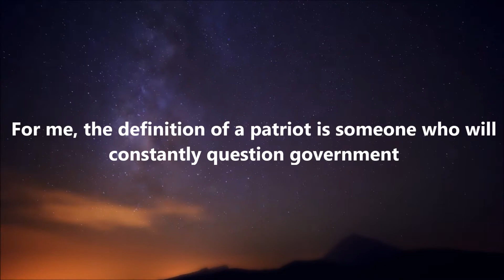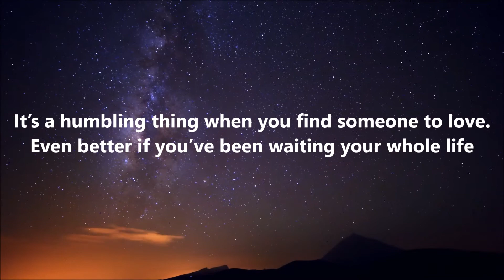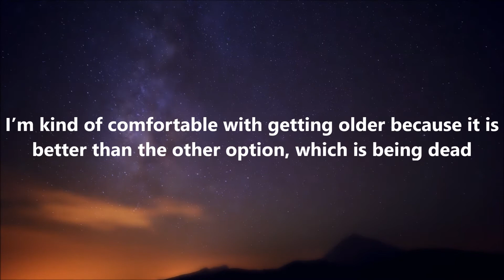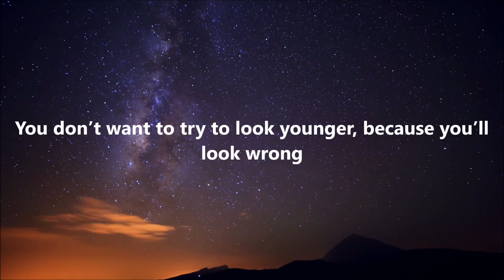George Clooney Quotes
Here Is Some George Clooney Quotes By Library Of Quotes

The Quotes
1 - Failures Are Infinitely More Instructive Than Successes - George Clooney
2 - People know everything about everybody now
3 - You never really learn much from hearing yourself speak
4 - I find that as you get older, you start to simplify things in general
5 - For me, the definition of a patriot is someone who will constantly question government
6 - Art takes different forms, but it represents something that is basic in all of us — our history
7 - Having ‘Oscar winner’ on your tombstone is a great thing
8 - It’s not about an opening weekend. It’s about a career, building a set of films you’re proud of. Period
9 - 90 percent of films are pretty mediocre, but they have a built-in audience and open on 3,000 screens
10 - It’s a humbling thing when you find someone to love. Even better if you’ve been waiting your whole life
11 - The loneliest you will get is in the most public of arenas
12 - The hardest thing is trying not to correct everything on the Internet
13 - The simple truth is everyone has an opinion, everyone has the right to voice it, and they should if they want to
14 - I’m kind of comfortable with getting older because it is better than the other option, which is being dead
15 - You can’t legislate good taste
16 - You can only get so far without discernible talent
17 - An acting career usually has a shelf life of about 10years before people get sick of seeing you
18 - When you first start out, you are just happy to get a job, any job. And as time moves on, either you move forward or screech to a halt
19 - It’s possible for me to make a bad movie out of a good script, but I can’t make a good movie from a bad script
20 - You don’t want to try to look younger, because you’ll look wrong

whatsappstatusvideo
attitudestatus,
attitude shayari
statusvideo
status song,
status new,
status love,
status whatsapp,
status sad,
status punjabi,
status hindi,
status attitude,
status attitude boy,
Sadwhatappstatus